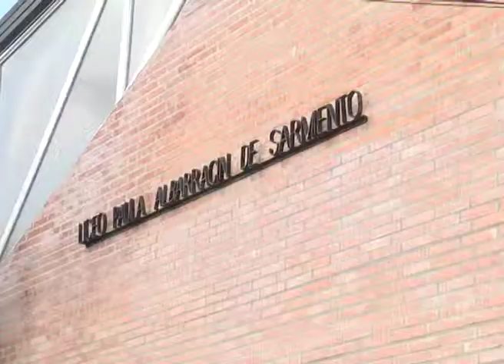ESCUELA LICEO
DIRECTIVOS DEL COLEGIO LICEO PAULA ALBARRACIN DE SARMIENTO DE CALLE TOSCANINI DEBIO LIBERAR A LOS ALUMNOS ANTES DE LA FINALIZACION DE LA JORNADA ESCOLAR ESTA MAÑANA POR PROBLEMAS EN EL SUMINISTRO DE AGUA, INDICARON ADEMAS QUE SE ESTA DANDO UN MENU ALTERNATIVO POR INCONVENIENTES EN LA CONEXIÓN DE GAS.